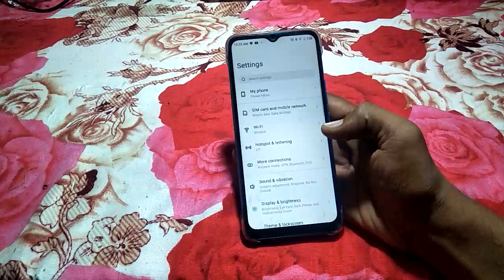how to turn off touch vibration infinix smart 5 | infinix mobile settings